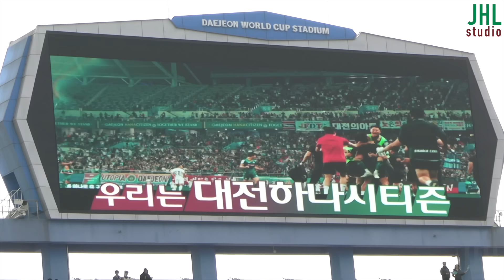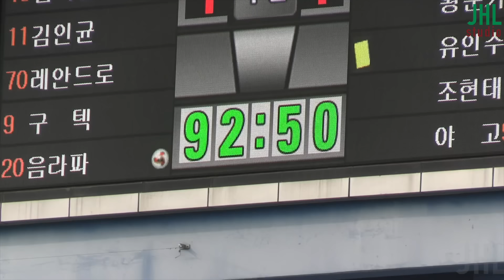K-league1 ⚽️ 대전하나시티즌🍀 홈 개막전 vs 강원FC (2024.3.16. 대전월드컵경기장)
대전하나시티즌의 홈 개막전! 강원FC와의 경기입니다.
양팀 모두 답답한 경기력으로 한골씩 주고 받으며 1:1 무승부
저번 시즌과 다르게 시즌 초 부진한 대전하나시티즌..
빨리 첫승 신고 하길~

#1:1#무승부#음라파#첫골